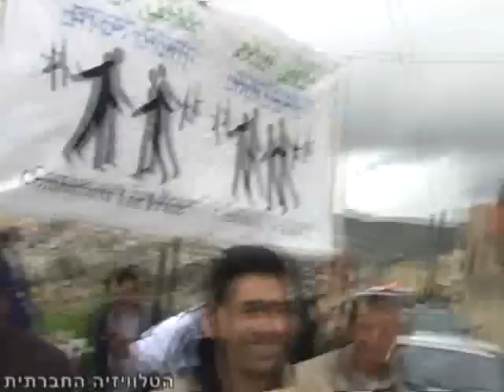פעילות בעסירה אל-קבלייה 26-2-2010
תושבי הכפר עסירה אל-קבלייה, אשר נמצא למרגלות ההתנחלות יצהר שליד שכם, סובלים מהתעמרות של מתנחלים המונעים מהם גישה לעבד את אדמותיהם החקלאיות.
ביום שישי 26 בפברואר קיימו תנועת לוחמים לשלום ורבנים לזכויות אדם יחד עם תושבי הכפר עסירה אל-קבלייה, תהלוכת מחאה נגד אלימות המתנחלים וניסו לטעת עצי זית באותן חלקות שמתנחלי יצהר מונעים את הגישה אליהן.
הפעילים זכו להתנגדות של הצבא והמתנחלים, אשר קיבלו את פניהם בירי גז מדמיע וכדורים חיים.
לאחר הניסיון הכושל לטעת עצי זית, נפגשו פעילי תנועת לוחמים לשלום הפלסטינים והיהודים לשיחת הבהרה והפקת לקחים.
צילום ועריכה: הטלוויזיה החברתית.